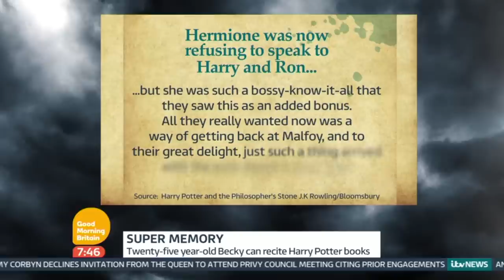Woman Remembers Harry Potter Novels Word For Word | Good Morning Britain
Becky Sharrock has Highly Superior Autobiographical Memory and can remember every day of her life since she was 12 days old. She can also recite the Harry Potter novels off by heart, so Susanna puts her to the test.